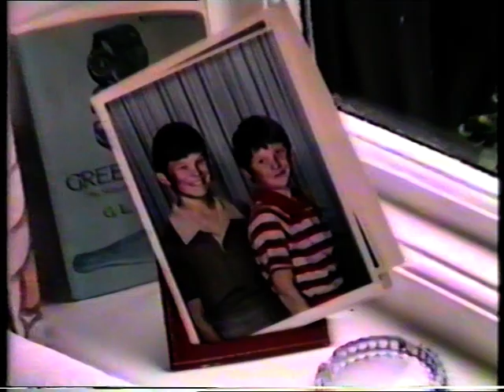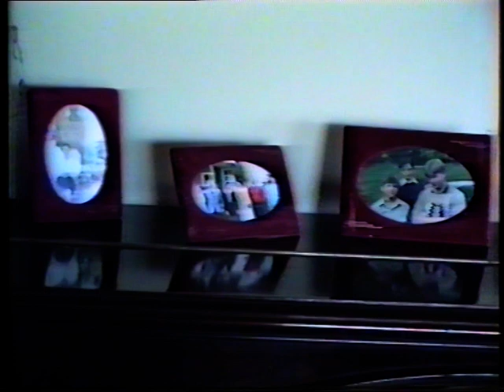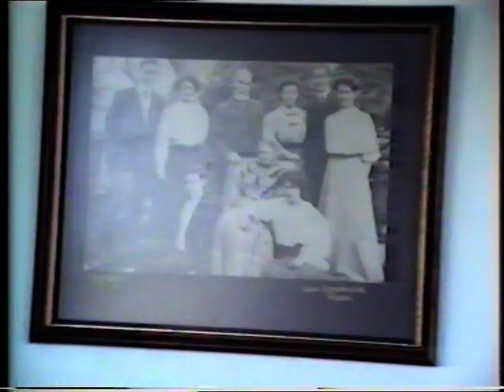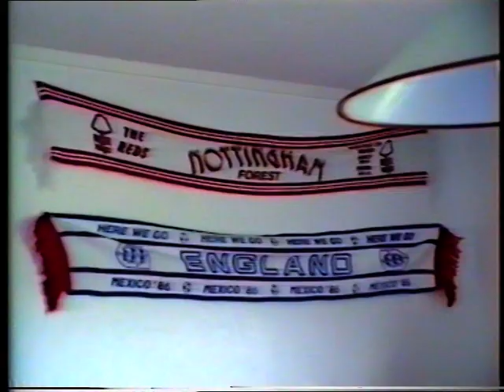Granny and Grandpa's Golden Wedding Part 4 - 1998